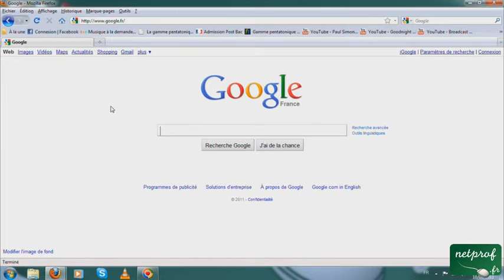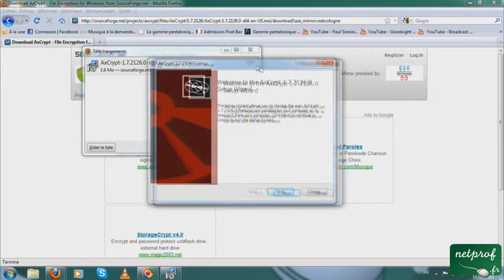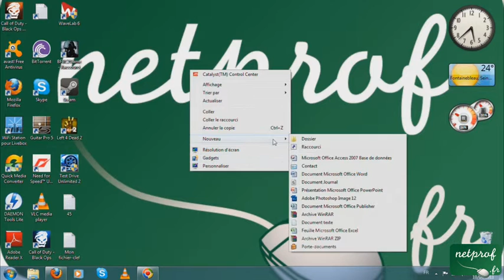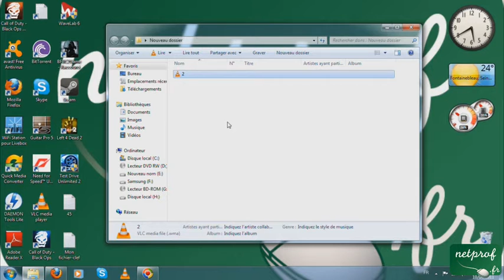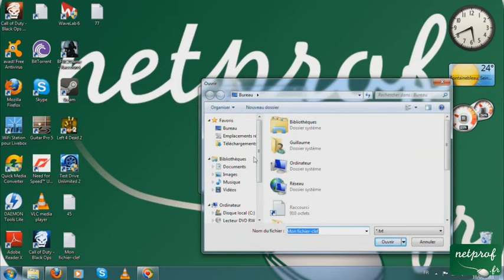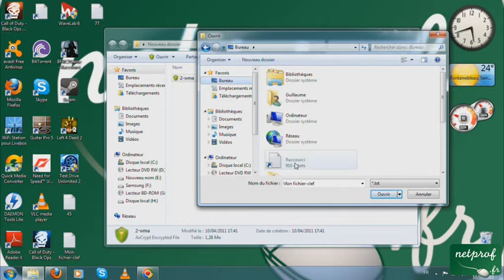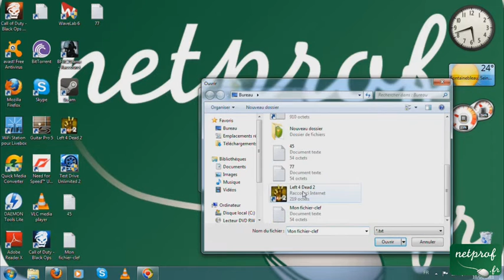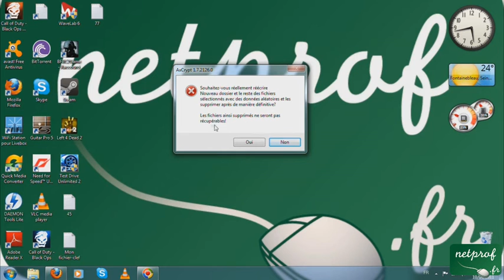Crypter, sécuriser ses fichiers